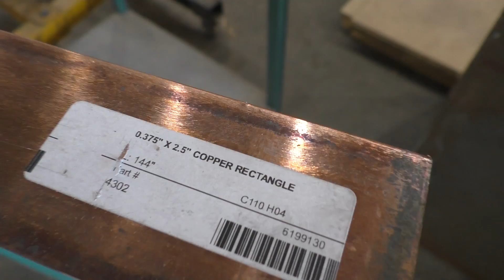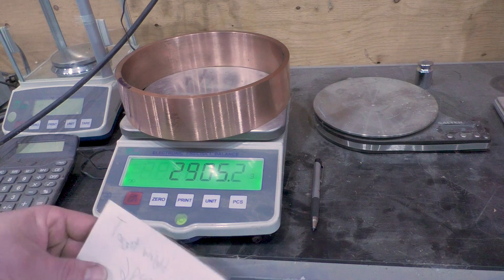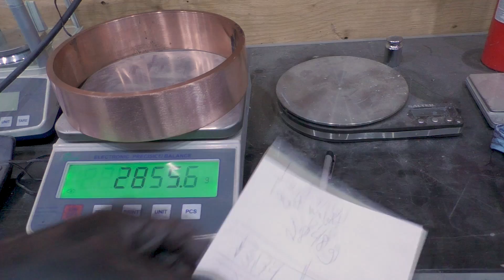Searl effect generator replica Copper Layer fabrication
This video details all the steps I take to create the copper emitter layer.  Starting from a straight bar onto the final polishing.